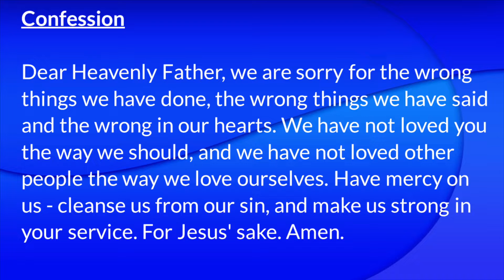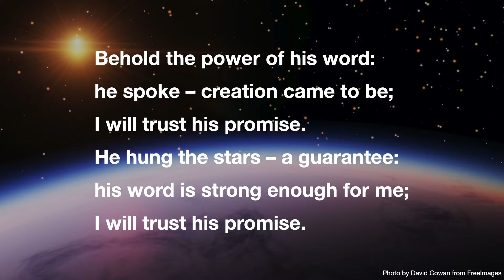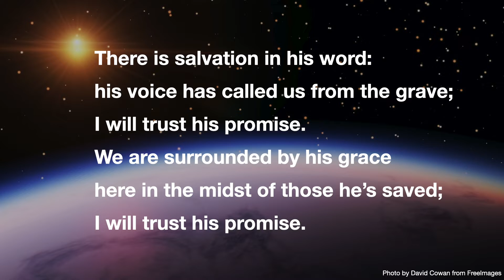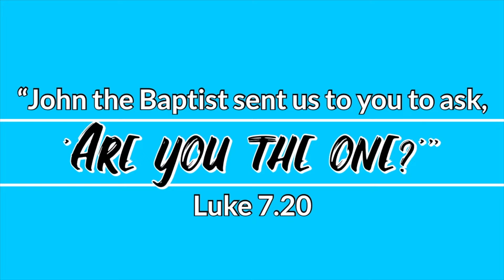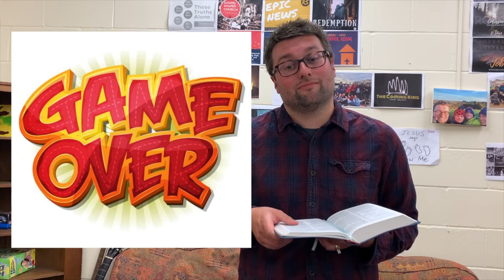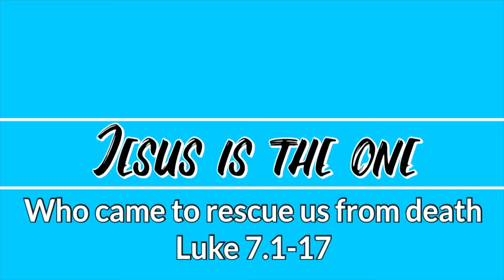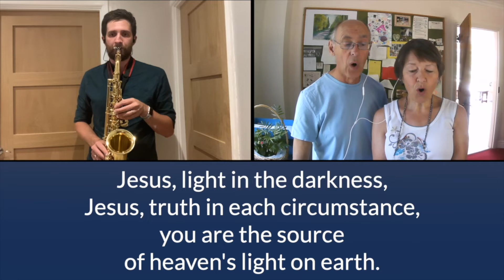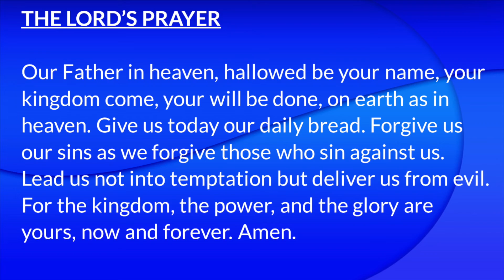All Age Service Sunday 28th June